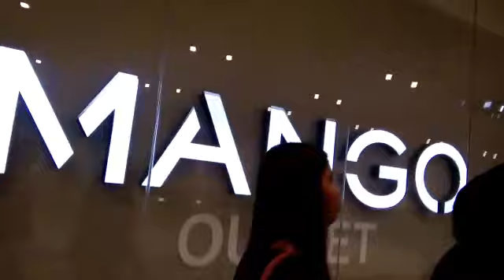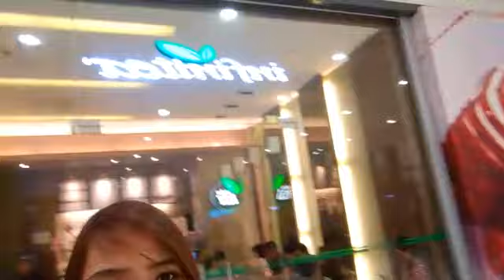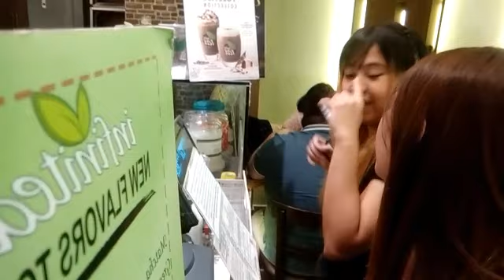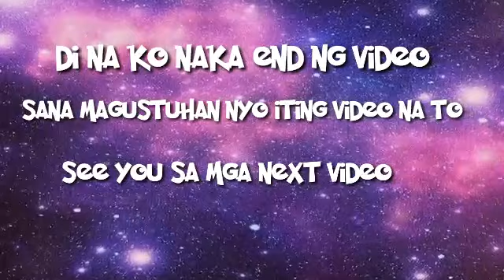GALA WITH FAMILY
I Hope you enoyed this video

Hope to see you again on my next video xoxo ^_^